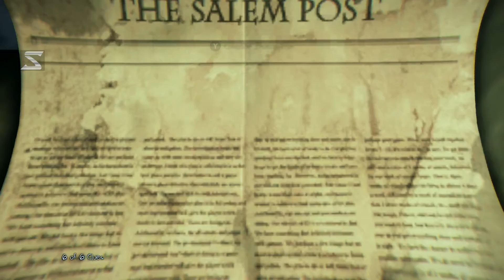Murdered:Soul Suspect #9 คุกใต้ดิน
มุ่งไปยัง Judment House คาดว่านั้นเป็นที่กบดานของฮู้ดดำมีห้องลับและชั้นใต้ดิน ผู้ร้ายยังซ่อนอะไรไว้อีก?